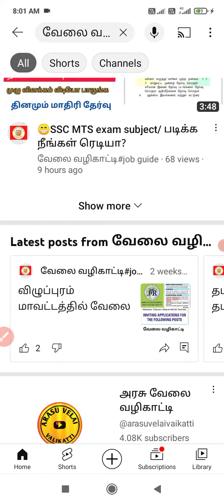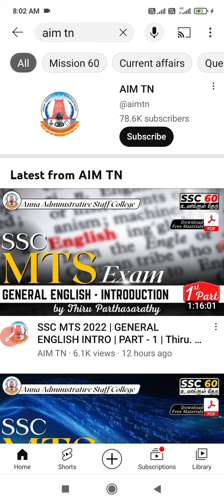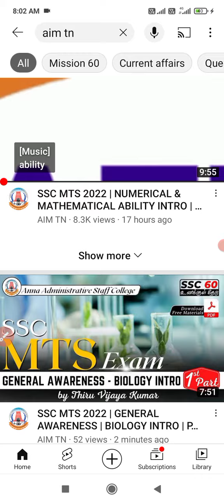வந்தாச்சு இலவச ஆன்லைன் வகுப்பு/ SSC MTS govt online class